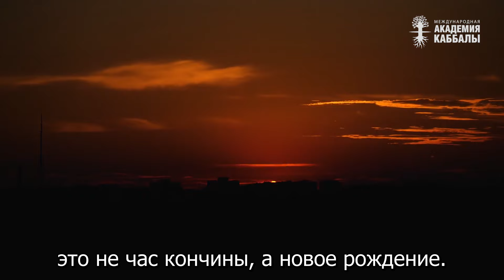Смерть не кончина, а новое рождение? Взгляд каббалиста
Из письма: "Я не верю в загробную жизнь, но вы как-то сказали, что смерть не кончина, а новое рождение. Как это понимать?"